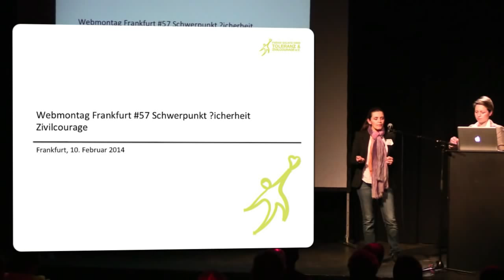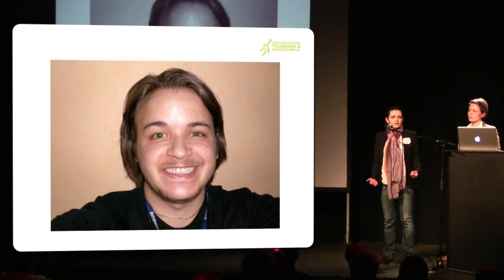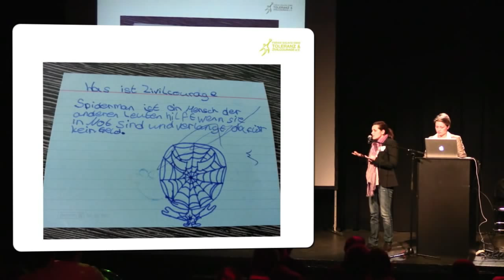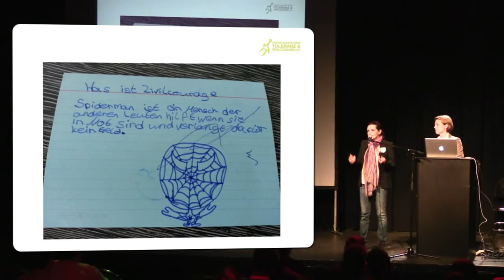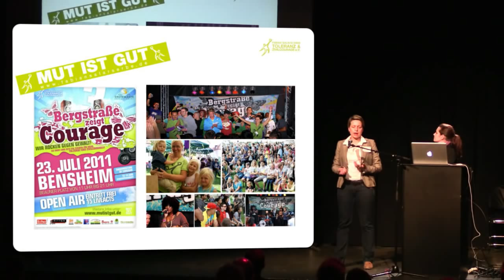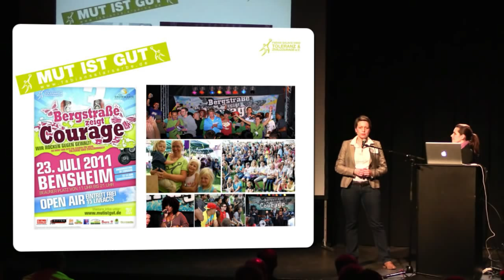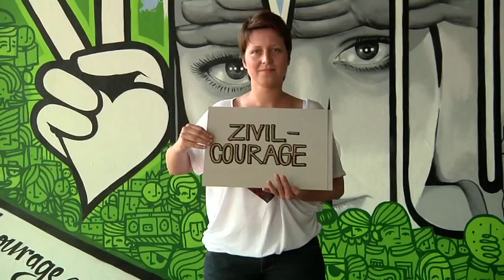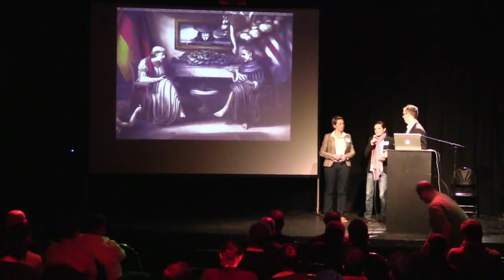Mut und Zivilcourage - Salome Saremi-Strogusch und Sabrina Lehmann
Vorgetragen von Salome Saremi-Strogusch und Sabrina Lehmann auf dem Webmontag Frankfurt #57 "?icherheit" am 10. Februar 2014

Sally und Sabrina erzählen uns etwas über das Mut haben in brenzligen Situationen. Über Zivilcourage und Hilfsbereitschaft in der Öffentlichkeit.